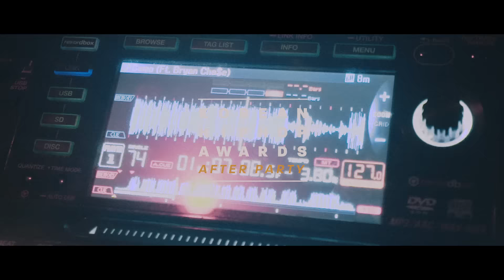Korean Hiphop Awards - After Party @ The Henz Club